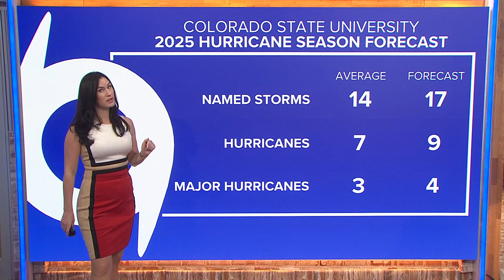Researchers predict an 'above-average' Atlantic hurricane season in initial 2025 forecast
The research team at Colorado State University released an initial Atlantic hurricane forecast for 2025 on Tuesday. Here's a breakdown.